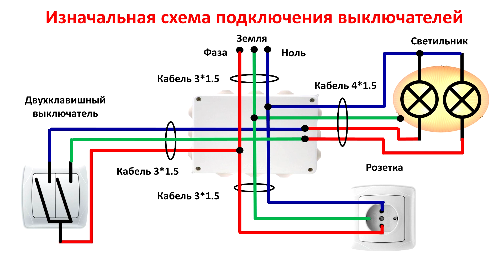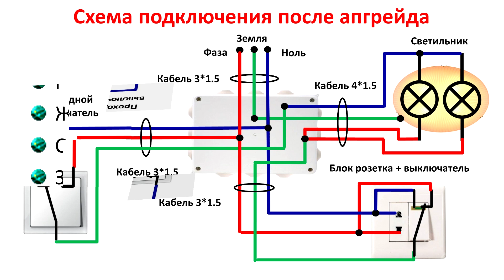Нестандартная схема подключения проходного выключателя. 3 часть. Ознакомительная. Не рекомендована.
.Как подключить проходной выключатель к розетке возле кровати, чтоб включать свет с 2 мест?  Нестандартная схема подключения проходных выключателей поможет нам в этом.  Делаем перекоммутацию в распаячной коробке, ставим проходные выключатели - и дело в шляпе.

ВНИМАНИЕ!
На практике ее лучше не реализовывать, так как современные светильники отличаются то тех, что были 10 лет назад, и при включении между фазным и нулевым контактами проходного выключателя возможно возникновения пробоя. Рекомендую переделывать такие схемы в стандартные.

Как подключить розетку к проходному выключателю.
Как подключить розетку от выключателя
Зачем нужны нестандартные схемы подключения

00:00 - Для чего такая схема подключения проходных выключателей?
01:02 - Что нужно, чтоб поставить дополнительный выключатель без штробления?
01:15 - Изначальная схема подключения двухклавишного выключателя и розетки.
01:38 - Как работает изначальная схема подключения двухклавишного виключателя и розетки?
02:10 - Схема подключения проходных выключателей после модификации схемы.
02:33 - Что нужно сделать для модификации схемы подключения двухклавишного выключателя и розетка?
03:26 - Особенности новой схемы подключения проходных выключателей.
04:12 - Как работает схема подключения проходных выключателей после апгрейда?
05:11 - Поддержите мое видео о подключении  проходных выключателей по нестандартной схеме подключения.

Что нам нужно сделать, чтоб поставить дополнительный выключатель возле кровати без штробления. Для этого нам достаточно, чтоб у нас был доступ к распаячной коробке. Обычно люстра и выключатель в новостройке подключен по стандартной схеме. Стандартную схему подключения двухклавишного выключателя для управления двумя группами ламп вы видите на слайде. Обращаю внимание, что провода, управляющие освещением, заходят в коробку. Для апгрейда схемы нам это тоже необходимо.

Кратко опишем, как работает данная схема. Фаза поступает на подходящий вывод двухклавишного выключателя, который коммутирует подачу фазы на светильник. С отходящих контактов выключателя фаза поступает на светильник через распаячную коробку. В зависимости от положения клавиш выключателя, фаза подается на одну или другую лампу светильника, или на обе лампы сразу. Но освещением мы можем управлять только выключателем возле двери.

Теперь рассмотрим, что нужно сделать, чтоб включать освещение с двух мест. При этом сохраним розетку возле кровати. Она может нам пригодиться для подключения ноутбука или зарядки для телефона.

На слайде приведена модернизированная схема подключения выключателей и розетки в спальне. Вместо розетки ставим блок, состоящих из проходного выключателя и розетки. Вместо двухклавишного выключателя ставим проходной выключатель. Перекоммутируем распаячную коробку, и наша цель достигнута. Мы можем управлять освещением комнаты возле входной двери и возле кровати. Розетку возле кровати мы оставили.

Обращаю внимание, что сейчас уже многие производители выпускают такие блоки, которые можно поставить в один подрозетник. Это позволит установить розетку и проходной выключатель без установки дополнительных подрозетников.

Электрика, строительство и ремонт своими руками - канал для тех кто делает ремонт в своем частном доме или квартире своими руками. Вы узнаете, как построить дом, гараж своими руками. Вы узнаете, как сделать отопление, сантехнику, электропроводку своими руками.